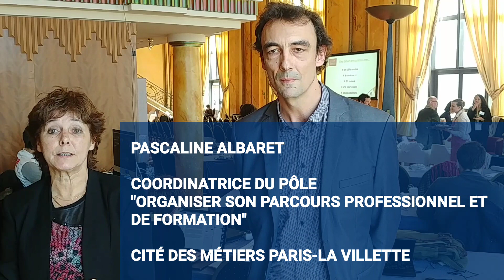Quel positionnement pour les Cités des métiers dans le nouveau paysage de l'orientation ?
Tout comme le compte personnel de formation (CPF) n'épuise pas les possibilités d'accès à la formation, les opérateurs nationaux et régionaux du conseil en évolution professionnelle (CEP) ne résument pas l'étendue de l'offre de services en matière d'orientation. Acteurs historiques du secteur, les Cités des métiers plaident pour la construction de "synergies". Témoignage de la Cité des métiers de Paris-La Villette, recueilli à l'Université d'hiver de la formation professionnelle 2020, avec Rafaël Ricardou, directeur, et Pascaline Albaret, conseillère responsable du pôle Organiser son parcours professionnel et de formation.